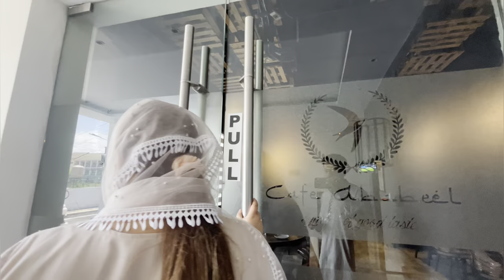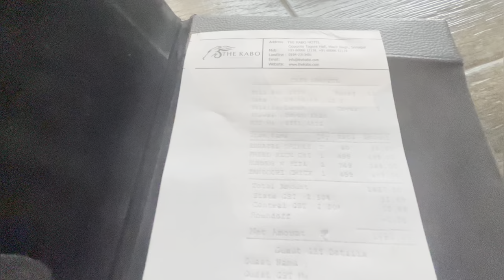Eid Pe Gaye Cafe Abaabeel❤️